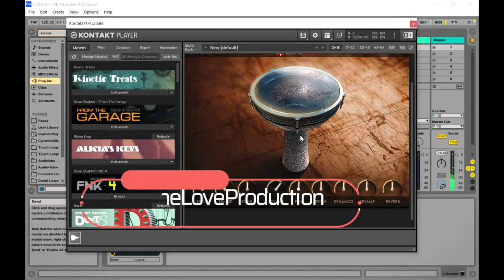Jam Pack Darbuka - FREE Percussion Kontakt Library by Soundprops